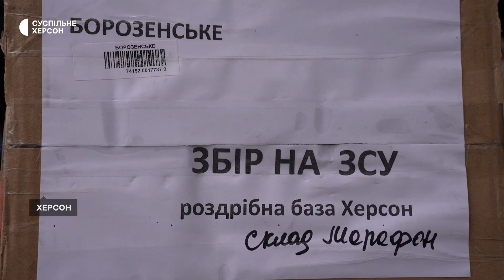Представники Херсонського та Миколаївського відділення Укрпошти передали допомогу військовим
Допомогу, зібрану у рамках першого етапу марафону, передали військовослужбовцям представники Укрпошти. У коробках печиво, цукерки, консерви, засоби гігієни, свічки та інші речі. Марафон розпочали 14 жовтня. Подробиці у сюжеті Суспільного.